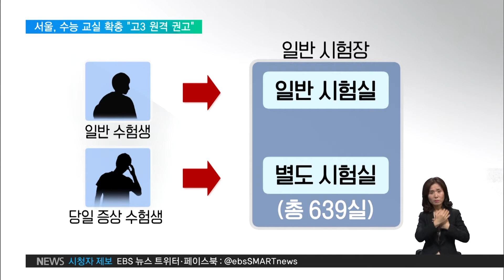2020. 11. 19 서울, 올 수능 시험교실 980곳 늘리고 "고3 원격전환 권고"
앞서 보신 것처럼 3차 유행 우려가 나오면서 2주 앞으로 다가온 올해 대학수학능력시험도 비상입니다.

전체 수험생의 20%가 응시하는 서울은 지난해보다 시험교실을 1천여 곳 늘리는 한편, 고3 수험생들은 원격수업으로 전환할 것을 일선학교에 권고했습니다.

[리포트]

올해 서울지역의 대학수학능력시험 시험장은 모두 249개 학교, 교실 수로는 5,387개 입니다.

지난해 수능보다 학교는 41곳, 교실은 980곳이 늘었습니다.

거리두기를 위해 한 교실에 들어가는 인원을 지난해 28명에서 올해 24명 이하로 줄이면서 더 많은 교실이 필요해진 겁니다.

감독관 등 관리요원도 지난해보다 5천명 늘었습니다.

수험생들은 총 4가지 기준에 따라 시험장이 달라집니다.

증상이 없는 일반 수험생은 예전처럼 일반시험장에서 시험을 치르면 됩니다.

하지만 시험 당일 발열 등 의심증상을 보인 수험생들은 일반시험장 안에 따로 마련된 별도 시험실에서 시험을 보게 됩니다.

수능이 자가격리 기간에 포함된 경우엔 자가격리 수험생들만 시험을 치르는 별도 시험장 학교 22곳에서 시험을 치릅니다.

확진 판정을 받고 치료중인 수험생은 지정된 병원이나 생활치료센터에 입소해 시험을 봅니다.

확진 상태에서 시험을 치르는 수험생은 아직까지 없는 것으로 확인됐습니다.

서울시교육청은 수능을 앞두고 코로나19 확산세가 심각해지는 만큼 고3 학생들은 모두 원격수업으로 전환하도록 일선학교에 권고했습니다.

또 수능 당일 후배들의 단체응원과 학부모들의 시험장 방문도 자제해줄 것을 당부했습니다.